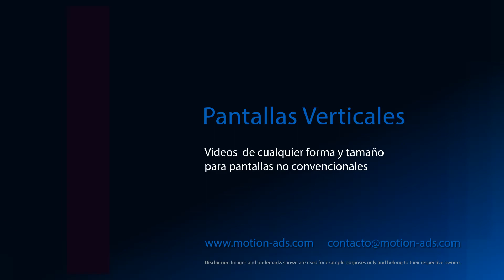Navidad Pantalla Vertical, by Motion ADS